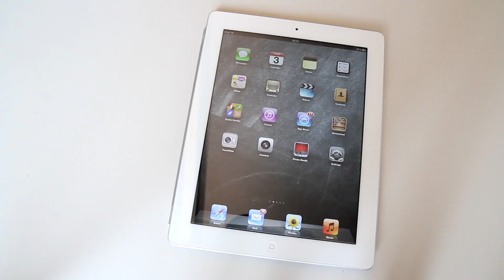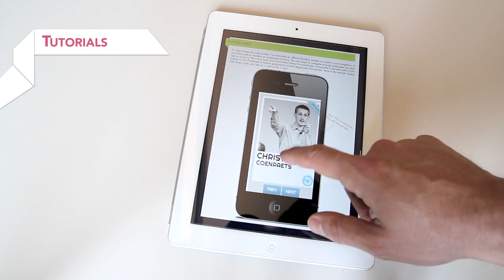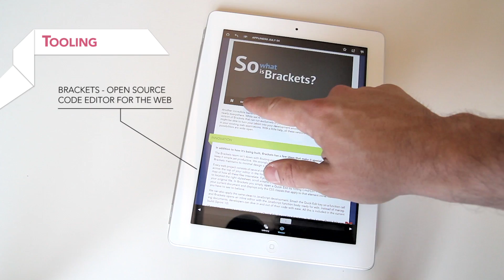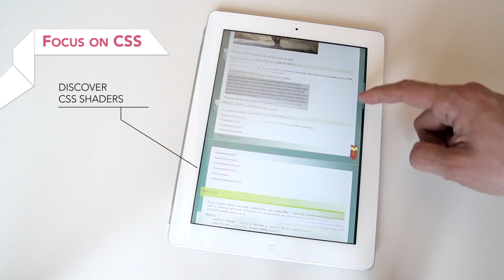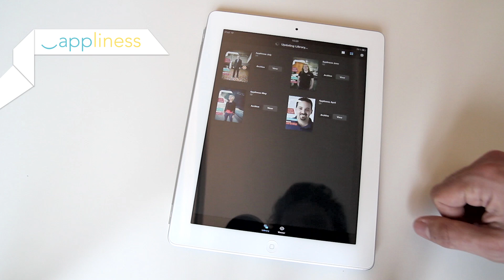Appliness July - digital magazine for web application developers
Appliness is a free digital magazine for web developers. It features technical tutorials about HTML5, JavaScript, mobile application development, interviews... to get more information.
Music: Kavinsky - Nightcall (The Found New Hardware Wizard Remix) - CC on SoundCloud